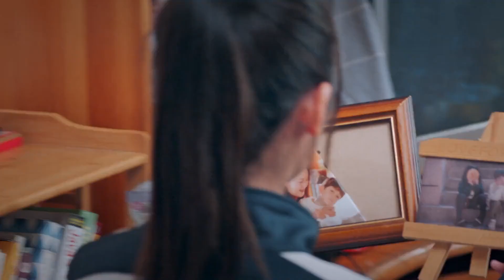凌超监督肖兔学习 是温柔又严厉的学长呀 | 独家童话 Exclusive Fairy Tale EP01 | 文俊辉 张淼怡 ｜❤︎ 爱奇艺心动剧场 ❤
【剧情简介】爱奇艺原创陆剧《独家童话》。该剧改编自IP小说《兔子压倒窝边草》。讲述的是事事优秀，敏感独立的摩羯座“凌超”与神经大条的可爱 “肖兔”，从青梅竹马的相识，到相爱相杀最终相恋的故事。不论是幼儿园小学初中高中，凌超和肖兔都像被捆绑销售的一对商品，甩也甩不掉，逃也逃不开。直到肖兔误以为自己喜欢上尹子涵，险些和凌超解散单飞，凌超才意识到，肖兔在他心中不可或缺的地位。

主演：文俊辉 张淼怡